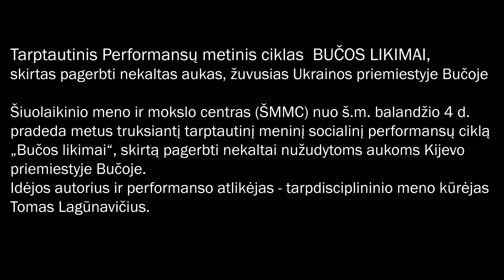Performansas Nr.253 BUČOS LIKIMAI. Ukraina.